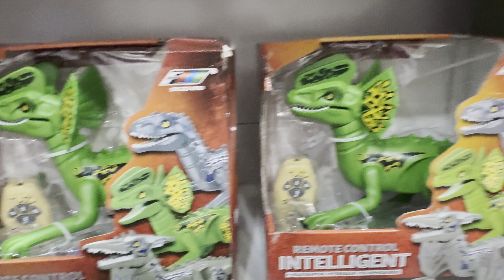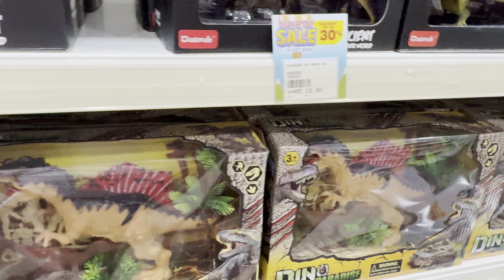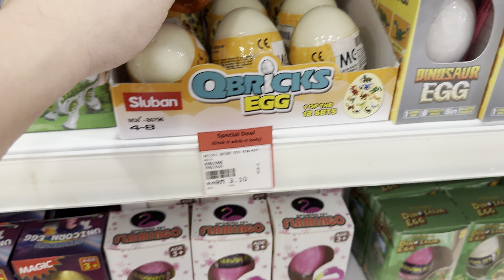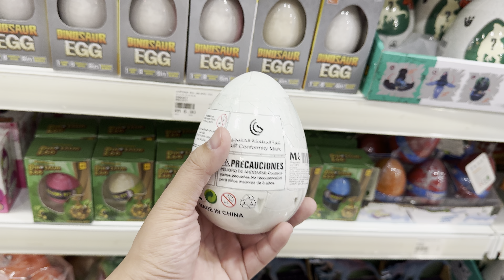All types of DINOSAURS toys